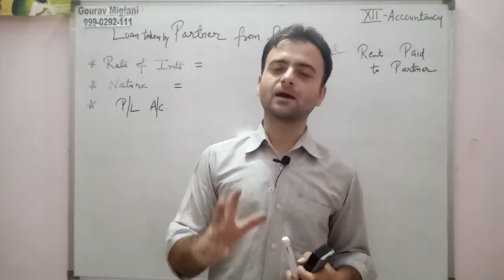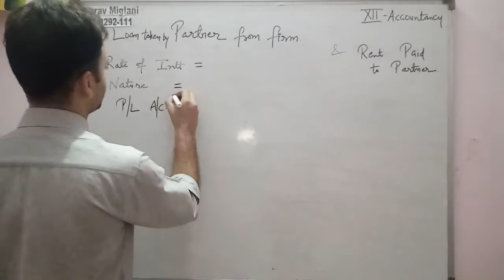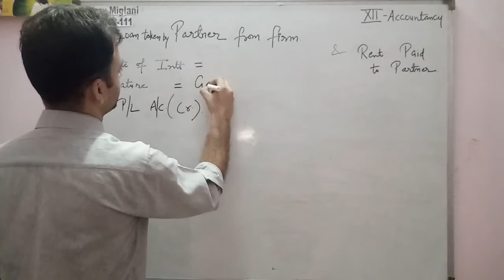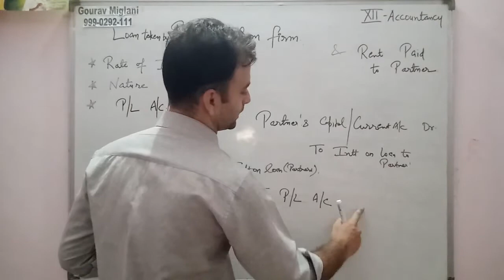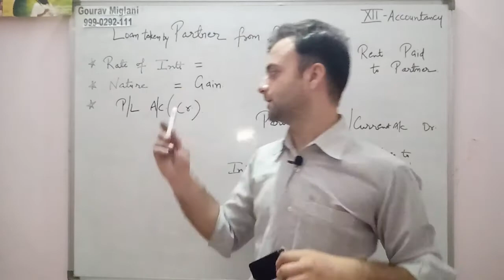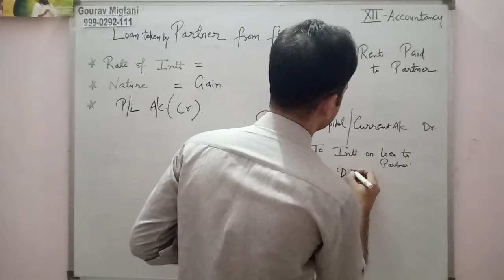Interest on Loan taken by Partner from firm | Partnership Fundamentals Class 12 Practical Problems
Interest on Loan taken by Partner from firm, Loan taken by Partner from Firm

Accounting for Partnership Firms - Fundamentals | Class 12 | Accounts | Chapter 1
Fundamentals of Partnership | One Shot. Class 12 Accounts Partnership | Cover all Theory & Questions, Fundamentals - All Basics in easiest way | Profit and loss Appropriation A/c
Fundamentals - Partnership | Accounts | Class 12
Class 12 Accounts Chapter 2 One Shot Revision | Accounting For Partnership Firms - Full Chapter 2022-23

Gourav Miglani
Gaurav Miglani
Gorav Miglani

Chapter 1 Accounting for Partnership : Basic Concepts
Chapter 2 Accounting for Not for Profit Organisation
Chapter 3 Reconstitution of a Partnership Firm – Admission of a Partner
Chapter 4 Reconstitution of a Partnership Firm – Retirement/Death of a Partner
Accountancy Class 12 NCERT Solutions
Class 12 Accountancy
Solutions for Class 12 Accountancy
NCERT Solutions for Class 12 Accountancy
NCERT  Accounting
NCERT  Accountancy
Accountancy
Accounting
Partnership
Fundamentals of partnership firms
Partnership fundamentals
Practical Questions of Partnership
Practical Questions of Partnership Firm
Multiple choice questions of Partnership
Practical questions of Accounting for partnership Firms
Practical questions of Fundamentals of partnership firms
Practical questions of change in profit sharing ratio among the existing partners
Practical questions of fundamentals of partnership
Practical questions of change in profit sharing ratio
Practical of Accounting for partnership Firms
Practical of Fundamentals of partnership firms
Practical of change in profit sharing ratio among the existing partners
Practical of fundamentals of partnership
Practical of Death of a partner
Practical of change in profit sharing ratio